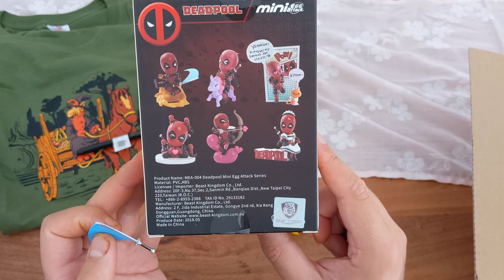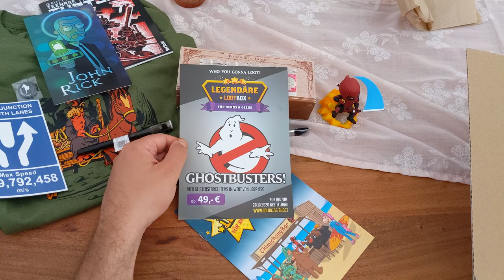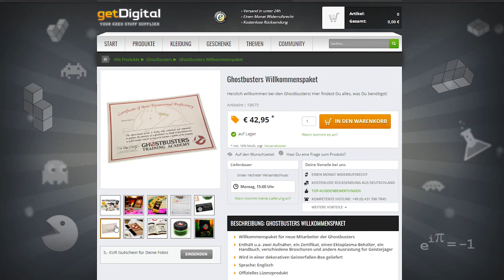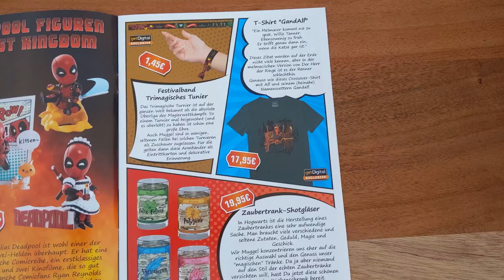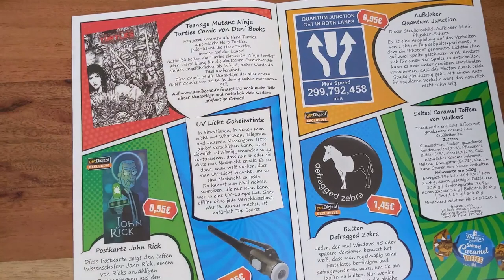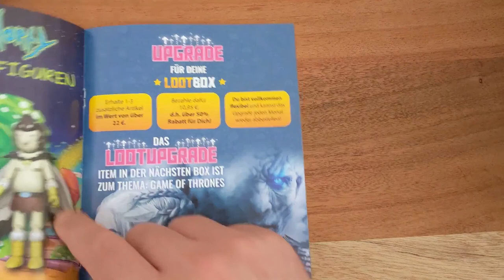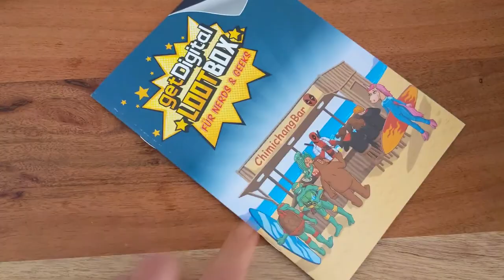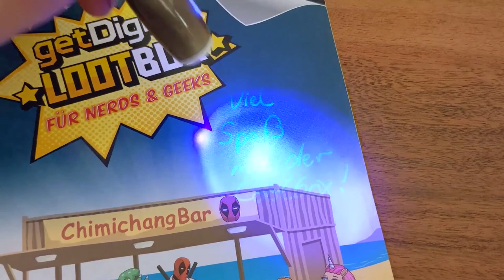Unboxing getDigital Lootbox September 2020 | U.a. mit: Rick & Morty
Was war in der Lootbox von getDigital im September 2020?

Dir entstehen keine zusätzlichen Kosten. Das Video ist weder von getDigital in Auftrag gegeben, noch wurde ich dafür bezahlt oder habe kostenlose Artikel erhalten. Ich bin regulärer Kunde bei getDigital und zahle den regulären Preis für die Artikel inkl. der Lootbox.